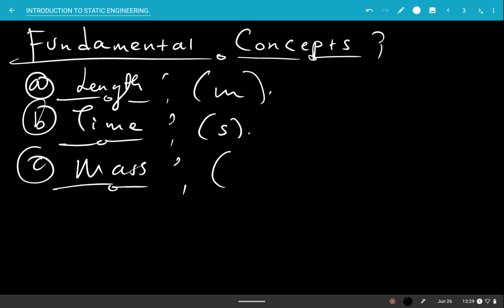INTRODUCTION TO STATIC ENGINEERING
The study of internal and exterior forces in a structure is known as statics. Statics is the discipline of mechanics that studies bodies that are at rest. Statics is the study of systems in which momentum does not change, whereas dynamics is the study of momentum changes.